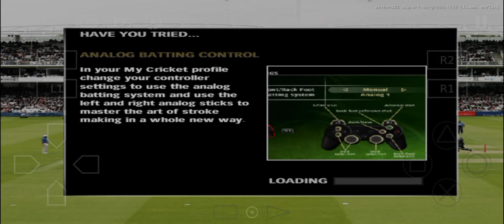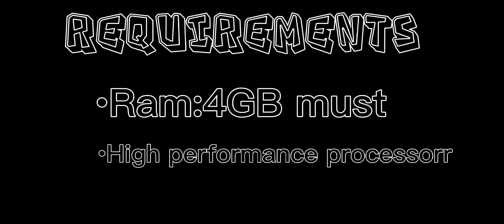𝗘𝗔 𝗖𝗥𝗜𝗖𝗞𝗘𝗧 𝟮𝟬𝟬𝟳🔥𝗼𝗻 𝗮𝗻𝗱𝗿𝗼𝗶𝗱: 𝗦𝗘𝗧𝗧𝗜𝗡𝗚𝗦 𝗔𝗡𝗗 𝗚𝗔𝗠𝗘𝗣𝗟𝗔𝗬: 𝗔𝗘𝗧𝗛𝗘𝗥𝗦𝗫𝟮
EA CRICKET 2007 ON ANDROID AND GAMEPLAY

🛑 REQUIREMENTS
    •4GB RAM MUST WITH GOOD PROCESSOR